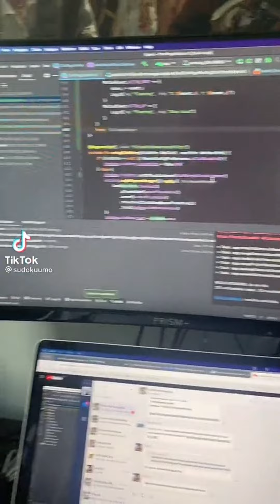Random 2022 TikTok meme compilation part 3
Random TikTok videos compilation to enlighten your day and learn something new.